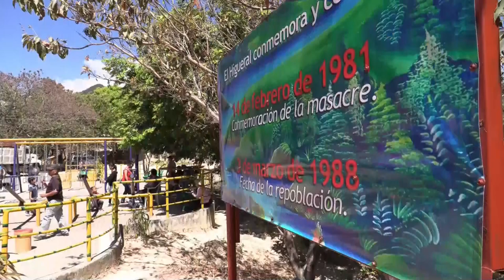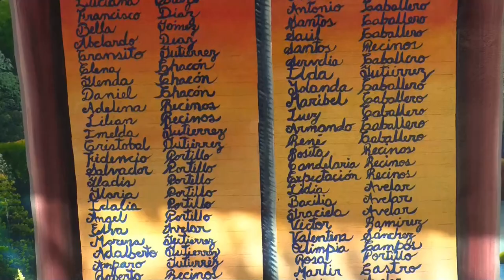Sobrevivientes de la masacre salvadoreña El Higueral recuerdan a las más de 200 víctimas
Un grupo de sobrevivientes de la masacre de El Higueral, perpetrada en 1981 por integrantes del Ejército de El Salvador, recordaron y conmemoraron este martes a las aproximadamente 200 víctimas, entre campesinos, niños y mujeres.